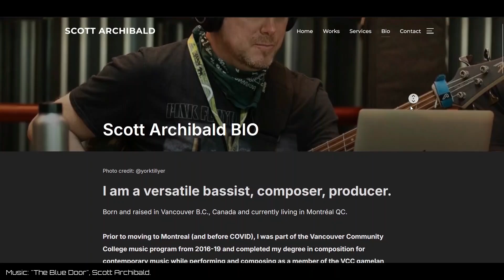🎸 Discover Scott Archibald's MUSIC & WEBSITE: Bassist in Montreal.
Scott is a Canadian professional bassist. He's based in Montreal, and you can see more of his experience here: scottarchibaldmusic.com

Your website is the extension of your persona in the virtual world. And you can choose if you want to show it in chunks managed by and relying on others, or everything you wish in your own platform.

Your website is also your business, where you can sell:
- Your music or professional services,
- Private online or in-person lessons,
- Merchandise, books, instruments, gear.
- The tickets for your next gigs!

Of course, if you have one!

If not, feel free to reach me. I'll be more than happy to build yours!

👩‍🎤 Singers
🎸 Instrumentalists
🎹 Composers
🎼 Lyricists
👩‍⚖️ Lawyers
💻 Producers and sound engineers.
💼 Promoters, and especially...
🧑‍🏫 Musical teachers.

Sentient Machines :

Scott Archibald : composer, bassist, guitarist, vocals and spoken word, various midi percussion and synths, beatbox and live percussion on track 4, mandolin on track 3.

Simon Webster: composer of beats/drums/assorted live percussion on tracks 1, 2 and 3.

Mouna Eddrou : vocals on tracks 1, 2 and 3.

Produced by Scott Archibald.